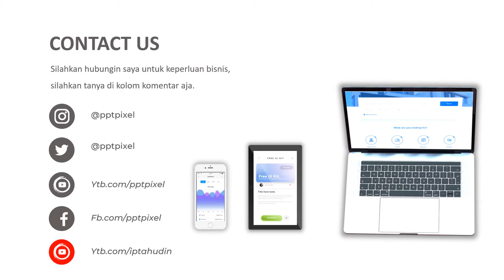Iklan Pomosi Sayuran Menarik , promosi sayuran segar, iklan sayuran berkualitas